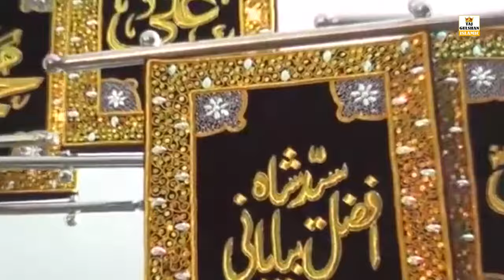Afzal Biyabani Dargah Qawwali | Afzal Teri Choukhat Par Dhoom Macha Dege | Yaseen Taji | Ghalib Taji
Afzal Biyabani Dargah Qawwali | Afzal Teri Choukhat Par Dhoom Macha Dege | Yaseen Taji | Ghalib Taji | New Qawwali 2021 | Yaseen Taji | Ghalib Taji | Taj Gulshan Islamic

SONG - Afzal Teri Choukhat Par Dhoom Macha Dege
ALBUM - Hazrat Syed Afzal Biyabani Dargah Urs 2021
SINGER - Yaseen Taji, Ghalib Taji
LYRICS - Khusro Pasha Saheb Qibla
AUDIO RECORD -
MIXING & EDITOR - Sufi Wasim Khan Taji
video by Faizan Taji

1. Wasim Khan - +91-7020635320